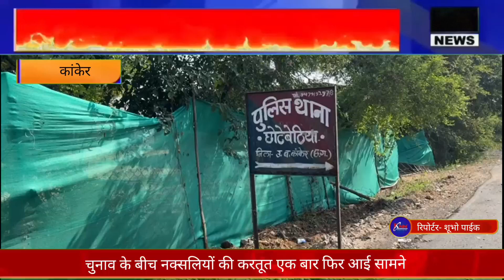कांकेर: चुनाव के बीच नक्सलियों की करतूत एक बार फिर आई सामने